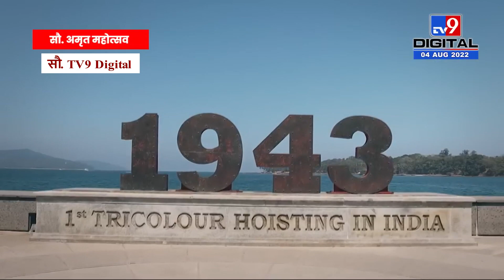Har Ghar Tiranga Anthem | 75 व्या अमृतमहोत्सवानिमित्त हर घर तिरंगा देशभक्तीपर गीत